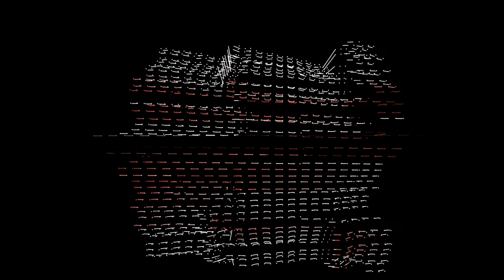Rødhåd - Im Glanz des Mondes (Ø [Phase] Remix)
Rødhåd ‎– Remixed EP
Label: Dystopian ‎– DYSTOPIAN 022
Format: Vinyl, 12", EP, Stereo
Country: Germany
Released: 2017
Genre: Electronic
Style: Techno

If u like it - buy it!